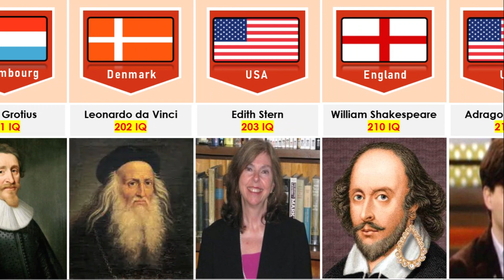Intelligent People from Different Country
In this video, we made a list of Intelligent People from Different Country | Comparison